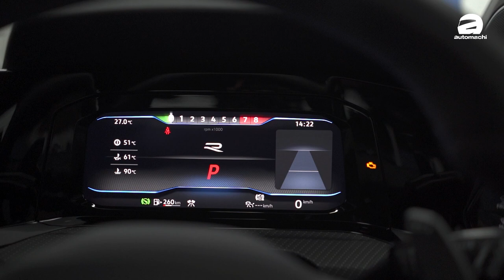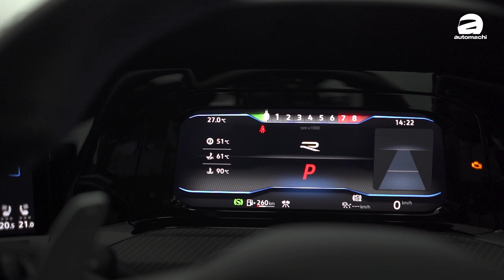2023 Volkswagen Golf R CKD ：比以前便宜配备还更多、这一次Volkswagen拼了？（新车介绍）｜automachi.com 马来西亚试车频道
全新一代 Golf R MK8 是在 2022 年的 2 月份和 Golf R-Line 及 Golf GTI 同步导入我国贩售的，不同于 Golf R-Line 和 Golf GTI 车型是直接在彭亨州 Pekan 的工厂 CKD 本地组装，当时这款车是直接从德国的工厂 CBU 整装进口，而时隔一年多的时间，加上 Golf R-Line 停售，原厂就把 Golf R 带到我国来进行 CKD 本地组装的工作，而借此就成功帮他们在本地获得更有竞争力的售价。

那在外观上由于只是把生产线带到我国，因此和之前贩售的 CBU 整装进口版本并没有太大的差距，可以看到它的外观秉承了扮猪吃老虎的优良传统，依旧是和普通的 Golf 大同小异的外观，但 Golf R MK8 车型经过设计师精心设计后在比起前辈们就变得更加凶悍与运动化，让人敬而远之，而且虽然外观低调，但原厂在它的刹车，底盘以及悬吊可谓下足了功夫。首先是刹车，它采用了高性能刹车碟盘，配上前双卡钳后单卡钳的设定，制动表现毋庸置疑。至于底盘和悬吊也是原厂精心设计的，底盘进行了升级，拉杆以及一些底盘零件都采用了运动套件，而悬吊则导入了主动式可调系统，可以根据驾驶模式自动调整硬度。另外相比于之前外国有大马版没有，原厂这一次把 Akrapovic 排气设为标准配备，据悉单单这一套排气在外面自己买就要 5 位数了。

内饰方面，Golf R 放眼望去虽然与普通 Golf 没有太大的分别，但是仔细一瞧与亲身体验后总是与众不同。气氛氛围灯，带有 R 标志的电动赛车座椅，480W 的Harman Kardon 高级音响，而且这款车还可以让你选择 Drift Mode 和 Special Mode 的驾驶模式，前者让车主可以进行漂移等更多驾驶动作的选择。至于 Special Mode 则是根据 Nurburgring 赛道调教，让车主可以直接开着 Golf R 以最完美的调教到赛道飞驰。

动力的部分也和之前没有差别，它依然是搭载著名代号 EA888 的 2.0L 四缸涡轮增压引擎搭配 7 速 DSG 双离合器变速箱，有着最大马力表现 315 Hp（320 PS），峰值扭力表现 400 Nm，通过 4Motion 全轮传动系统把动力分到四个轮上，让到它的 0 – 100 km/h 加速只需 4.8 秒即可完成，并且极速可达 250 km/h，对于一辆小钢炮而言绝对够用有余。

另外最重要的点在于售价，对比之前高达 RM 429,990 的售价，这一次 CKD 为它的售价带来了更好的优势，原厂预计它 CKD 后本地的售价会落在 RM 330,000 – RM 350,000 左右，具体的售价还需要再等待进一步的确认才行，不过整体相对来说还是“亲民”了不少，也能直接威胁到不少同价位的车款，那不知道这个价钱会吸引到你吗？